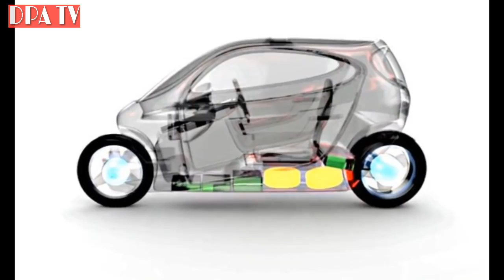AWESOME CAR LOOKS ALIKE BIKE_2018_BEST LAUNCH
Top 10, 10 Most, Most Amazing, Vehicles, Amazing Vehicles, mind warehouse, cool cars, future cars, amazing things in the world